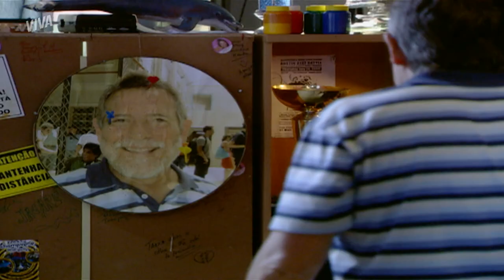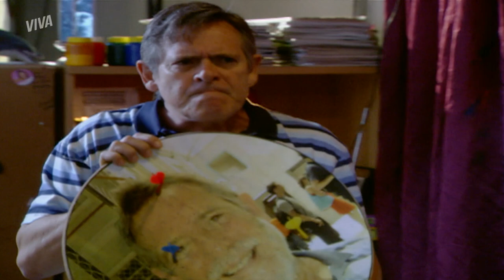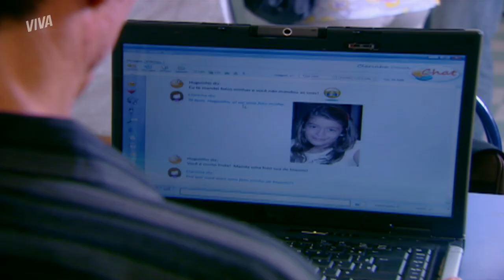FLÁVIA E CRIS CONSEGUEM PISTAS DO PARADEIRO DE BERNARDO E NANDA | MALHAÇÃO ID | MELHOR DO DIA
Desde que Nanda desapareceu, Cris pediu a ajuda de Flávio para procurar a irmã. Eles acabam conseguindo uma pista. Será que Cris vai conseguir salvar Bernardo? Vem descobrir!

Capítulo 139, dia 8 de setembro de 2022, quinta-feira.